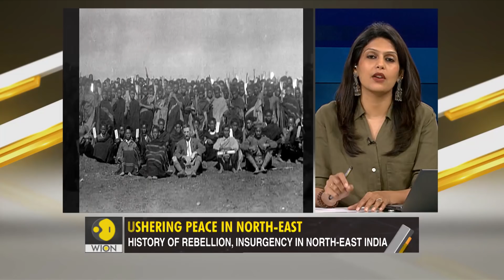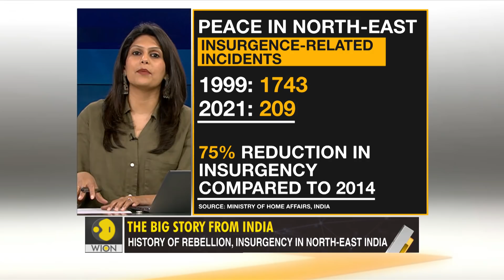Gravitas: India reduces disturbed areas under AFSPA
India has decided to reduce the number of disturbed areas under AFSPA. Why has the Armed Forces (Special Powers) Act been so controversial? What does New Delhi's decision mean for the North-East? Listen in to Palki Sharma.